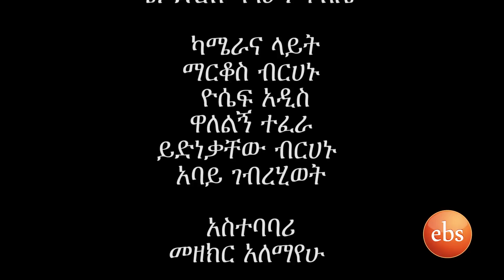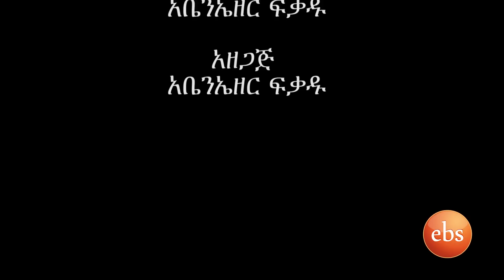Ye Afta Cheawata Season 2 EP 11: Segen Vs Asrat